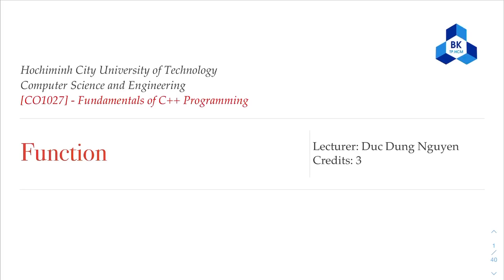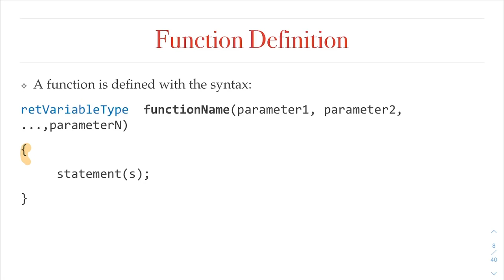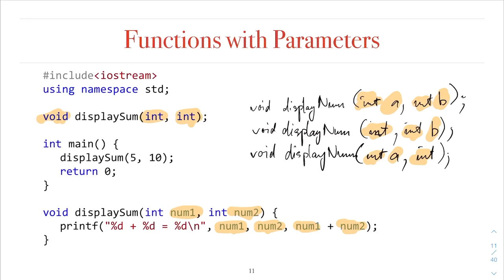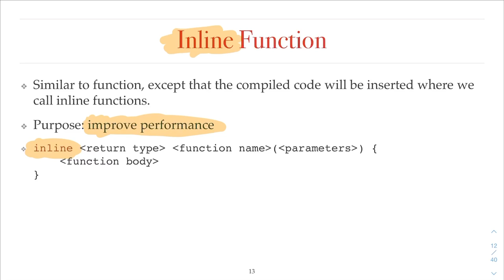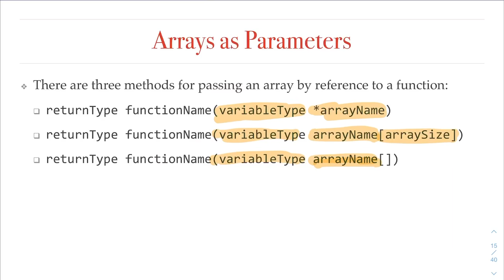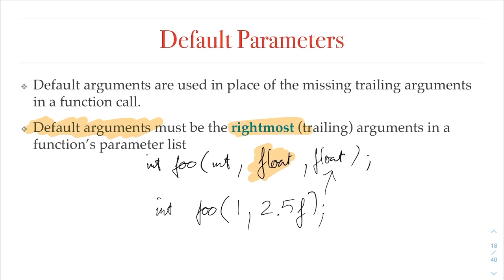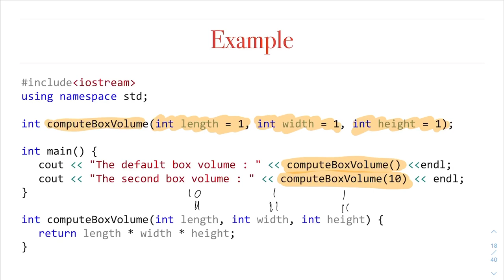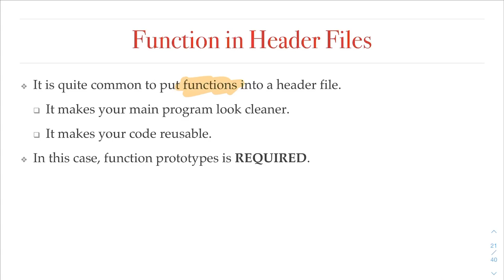Kĩ thuật lập trình - Ch08 - Function